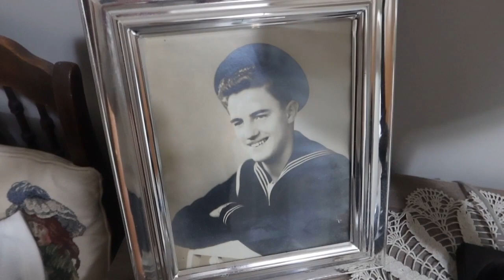Christmas came early!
Solo
Sarah
Judah - 18
Belle (Isabelle) - 17
Luka - 15
Micah - 14
Tori (Victory) - 11
Eli - 10
Noelle - 7
Hope - 5
Destiny - 4
Seth - 3
Peace - 1